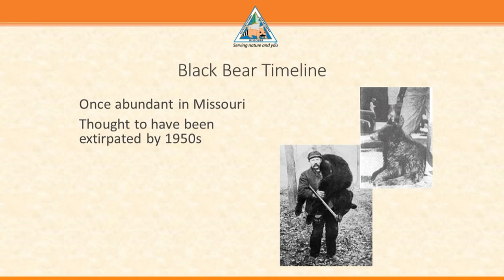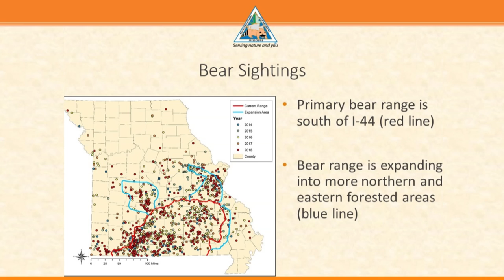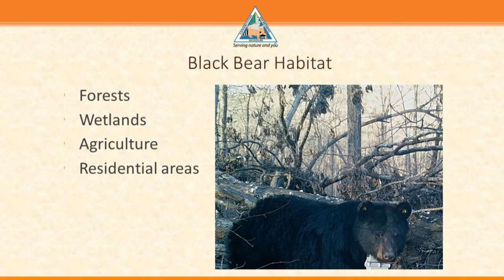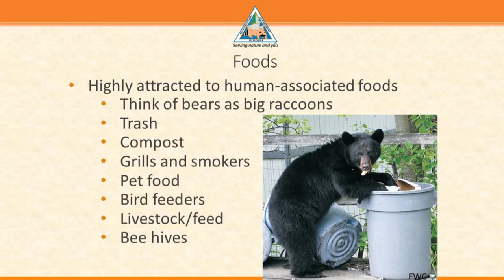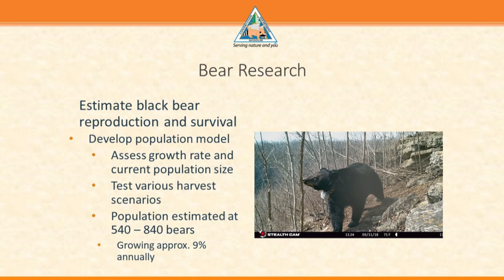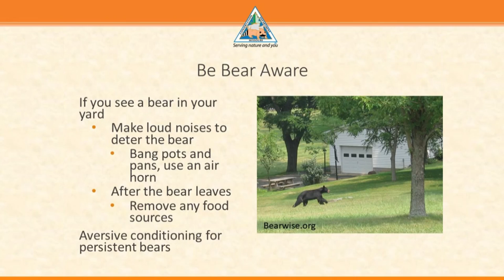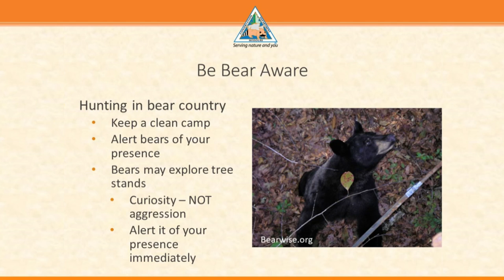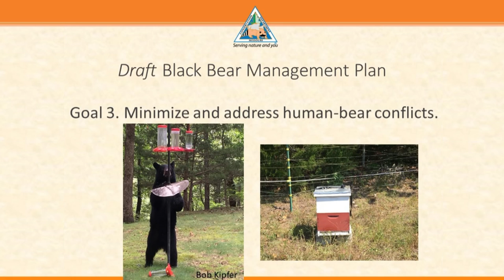Black Bear Management Plan Presentation - July 2019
MDC’s Black Bear Management Plan was recently updated and we are requesting feedback.

MDC will also be holding open houses in July to discuss black bears in Missouri.
The open houses will be held from 6-8 pm at the following locations:
July 9 - Springfield
July 11 - Van Buren
July 18 - West Plains
July 30 - St. Louis